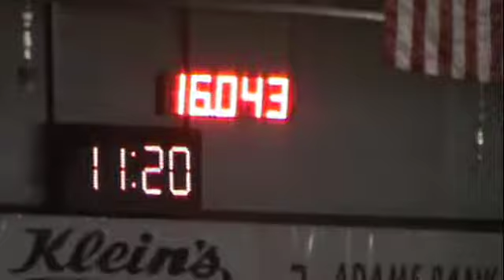Stella: August Futurities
Sass and Dash - 5 year old mare (sire Convincing Prince)
Cornhusker Futurity - 10th in Average
Roper Apparel & Footwear Futurity - 6th in Average